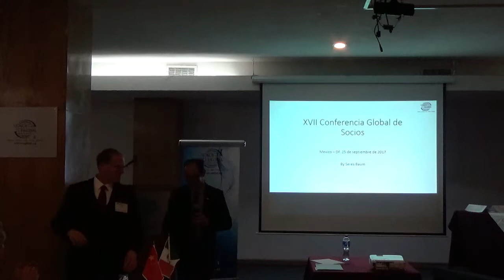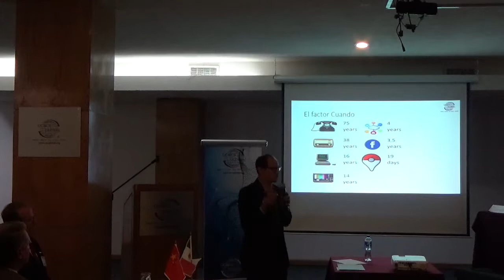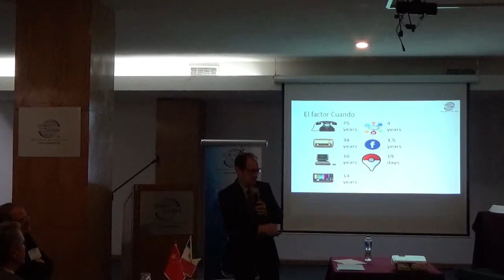Cierre de sesión día 1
Palabras de Seres Baum al cierre de actividades del día 1 en la UC&CS XVIII Annual Partners Worldwide ConferenceUC&CS Global - Captured Live on Ustream